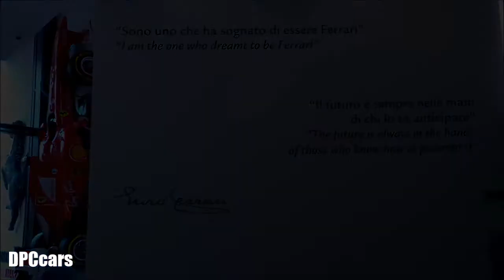Ferrari Expands Museum In Maranello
The Ferrari Museums enjoyed a record year in 2016 with more than 478,000 visitors, of whom 344,000 came to Maranello. So also in order to cope with a growing public, the Museum’s spaces have been extended by more than 600 square metres to a total of 4,100 square metres, creating a new wing that connects to the existing structure by means of a great continuous glass facade, and a new museum itinerary. In addition, a multifunctional space of about 300 square metres has been built, which can host up to 250 people for events, conventions and educational activities. The refreshments area and the Ferrari Store are also completely new.

Two new exhibitions, “Under the Skin” and “Infinite Red”, celebrate Ferrari on its 70th anniversary. The former recalls the founder and the evolution of the company’s innovation and style, while the latter covers the company’s history through its models.